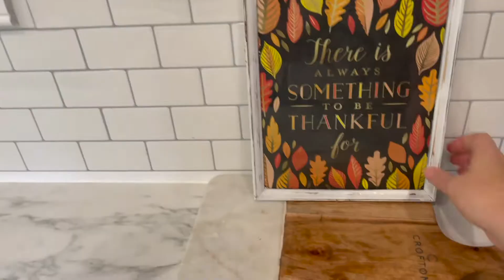🍁 FALL CLEAN AND DECORATE 2021! Cozy, Minimalist Hygge Home Ideas |Cleaning Motivation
In this video, clean and decorate with my family for FALL! I'm all about making our minimalist home hyggelig and cozy in the fall. This year I challenged myself to use only the decor I already have, and not buy anything new other than natural elements - like mums and pumpkins!

My boys helped with the decorating, per usual, and I think it turned out wonderfully!

\\ABOUT
I’m Emily, and I create videos helping busy-at-home mamas find freedom from clutter, confidence in your home and pursue your God-given calling. From surviving to thriving!

\\FAVORITES

ThreadUp is the world's largest consignment store! Get $10 credit when you use this

One of my favorite ways to learn is by taking Skillshare courses. I've taken classes in painting, photography, Instagram, and more.